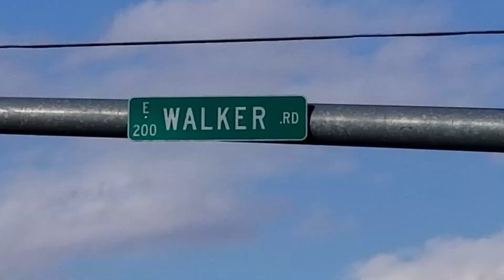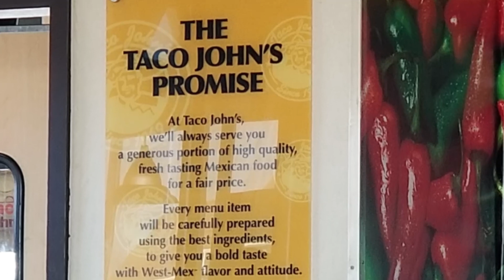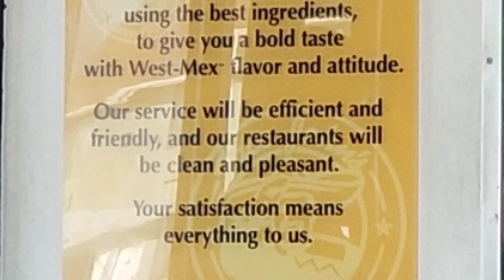I WALKED TWO MILES IN NEBRASKA || WHY DID I DO THAT? || HERE'S WHY!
A poll was put out several weeks ago regarding me walking for two miles, and you had four answers to choose from. Now, you'll get the answer!

"Take a Walk" by Passion Pit